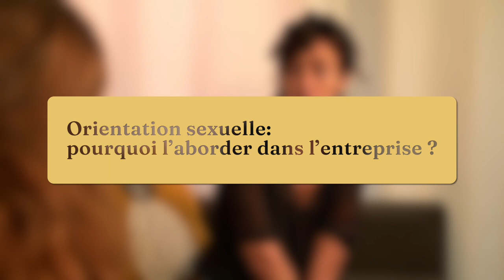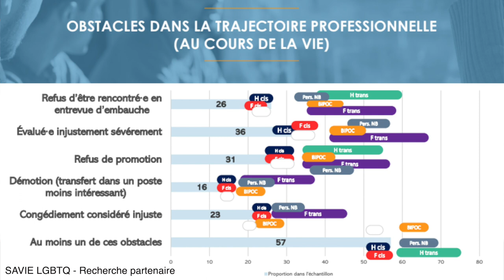Orientation sexuelle : pourquoi l’aborder dans l’entreprise ? Avec Emilie Morand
​Sur le lieu de travail, chacun doit se sentir en sécurité, accueilli et libre d'être lui-même…

Dans cet épisode, j’ai eu la chance d’accueillir Émilie Morand, docteure en sociologie spécialisée dans les questions de genre et de sexualité dans la sphère professionnelle. Ensemble, nous avons pu aborder ses dernières recherches concernant l'expérience des personnes LGBTQ+ sur le lieu de travail.

J’espère que cet épisode vous aidera à prendre des mesures pour soutenir les employés LGBTQ+, non seulement pendant le Mois de la fierté, mais tout au long de l'année !

SUJETS ABORDÉS :
 👉 Les « plaisanteries » sur la sexualité au bureau
 👉 Divulguer ou non son orientation sexuelle sur le lieu de travail
 👉 Les stratégies de divulgation de l’orientation sexuelle
 👉 Les obstacles dans la trajectoire professionnelle des personnes LGBTQ+
👉  Les facteurs organisationnels qui favorisent ou non l’inclusion, quelles actions entreprendre ?
 👉 L'importance de créer des toilettes non genrées

POURQUOI L’AI-JE INVITÉE ?
J’ai découvert Emilie grâce au podcast d’Elisabeth Feytit que je vous invite d’ailleurs grandement à écouter ! Cet épisode m’a particulièrement intéressé et à soulevé pas mal de questions en moi notamment sur la façon dont j’exerçais mon métier. Car jusque-là, je n’avais jamais réalisé à quel point les milieux professionnels sollicitent l’identité sexuelle des individus, et ce de différentes manières. Et pourtant en travaillant dans le milieu des ressources humaines, c’est quelque chose auquel j'aurais dû prêter attention bien plus tôt ! Il était donc important pour moi de mettre en lumière ce sujet si fondamental afin que les entreprises puissent à leur tour se questionner et ainsi innover pour soutenir les personnes LGBTQ+, avoir des alliés dans l’entreprise et proposer différentes initiatives.

UNE PHRASE À RETENIR DU PODCAST
Encore trop d'entreprises incitent les personnes LGBTQ+ au silence sur leur orientation sexuelle